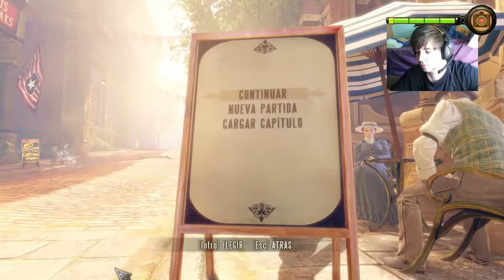Bioshock Infinite - Cap 21 - ¿Preparados para el final?